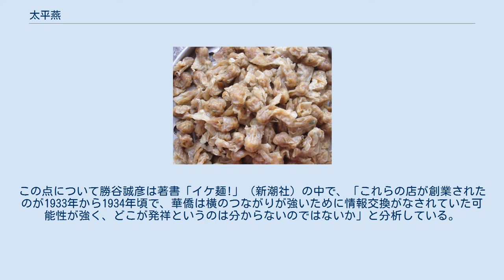太平燕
太平燕とは 福州語で「タイピンイェン」と読む、中国福建省福州の郷土料理。
福建料理のスープワンタンの一種。
 「たいぴーえん」と「たいぴいえん」、または「たいぴんえん」と読み、日本でアレンジされた中華料理の一種。
春雨スープにエビ、イカ、豚肉、白菜、タケノコ、キクラゲなどの五目炒めを合わせ、揚げ玉子を添えたもの。
熊本県のご当地グルメ。
麺料理の一種。
 中国の太平燕 「タイピンイェン」は、中国福建省福州市の郷土料理。
アヒルのゆで卵を入れたスープワンタンのようなものである。
アヒルの卵は福州語で「鴨卵 アッロウン」というが、「圧乱」（戦乱を鎮める）と同音であり、しゃれ言葉で「太平 タイビン」とも言われる。
戦乱が鎮まれば、天下太平という訳である。
また、福州市には「扁肉燕」（福州語 ビェンニュッイェン）という、豚肉を叩き潰してサツマイモでん粉といっしょに練り込んだ独特の歯ごたえのワンタン用の皮があり「燕」とも略される。
この二つの素材を組み合わせた料理が「太平燕」であり、「燕」は「宴」と同音であることから、「太平宴」（平和なうたげ）として縁起が良い名前となり、結婚式などの宴席料理として作られている。
台湾海峡を隔てて、福州出身者が少なくない台湾においても、宴会料理として出される場合がある。
 なお、中国語の方言で鳥の卵を「卵」と呼ぶのは浙江省南部、福建省、広東省東部、北部、西部、海南省などと台湾に限られ、他の地域では「蛋」と呼ぶため、しゃれ言葉にならないばかりか、「鴨蛋」（アヒルの卵）には、テストの「零点」という意味もあり、めでたいイメージはない。
 日本の太平燕 「たいぴーえん」または「たいぴんえん」は、福州料理の太平燕を明治時代に華僑が日本に伝えたものと言われる。
伝来後は、日本で入手しづらいアヒルの卵の代わりにニワトリの揚げ卵（虎皮蛋）を、扁肉燕の代わりに春雨を用いたものと考えられる。
このアレンジによって、それまでスープ料理であった太平燕が麺料理に変質した。
 日本では長崎県、福岡県、神奈川県、東京都などの個別の中華料理店と、熊本を拠点にして日本各地に店舗を持つ味千ラーメンのメニューにあるのを除けば、基本的に熊本県中部においてしか見られず、ご当地グルメと位置付けされている。
熊本市周辺では中華料理店のメニューの定番としてみられ、市の学校給食でも出されるポピュラーな料理である。
2008年9月に日高屋がメニューに採用したことで関東地方の一部地域でも食べられるようになった。
このことについては「秘密のケンミンSHOW」（読売テレビ）でも紹介された。
現在は熊本市のみならず南の宇土市、宇城市（小川）さらには県北部の南関町などでも小学校、中学校の学校給食に使われている。
 太平燕はラーメンと同様、スープには醤油、塩、トンコツなどの味のバリエーションが存在する。
また揚げ卵ではなくゆで卵やウズラの卵が入っていたりするなど、店舗や家庭によって千差万別である。
また、使用される春雨については中国産の緑豆春雨が中心であるが、馬鈴薯でんぷんを主原料とした日本産春雨を使用する場合もある。
 近年は、比較的低カロリーな春雨を使用し、具に野菜を豊富に使うことから、「ヘルシー志向の麺」として注目されており、2005年には東洋水産、エースコック、西日本食品工業からカップ麺として発売された。
また同年に、一部のコンビニでも販売された。
さらに2006年にヨネザワフーズから国内産春雨を使用したカップ太平燕が発売されている。
具をレトルトパックにした商品もあり、味千ラーメンもこのような商品を販売している。
 なお、長崎市内（長崎ではたいぴんえんと呼ぶ）では新地中華街の江山楼、中華園などがメニューに載せている。
福建省出身の華僑は、長崎の興福寺などの寺院で行われる法事に参加する機会も多く、熊本と長崎の福建系華僑は互いに交流があったため、熊本から長崎にも伝わったとされる。
 元祖は中華園（熊本市桜町「県民百貨店」8階、1933年創業、2015年閉店）と言われているが、会楽園（熊本市新町）や紅蘭亭（熊本市安政町）を発祥とする説もある。
この点について勝谷誠彦は著書「イケ麺!」（新潮社）の中で、「これらの店が創業されたのが1933年から1934年頃で、華僑は横のつながりが強いために情報交換がなされていた可能性が強く、どこが発祥というのは分からないのではないか」と分析している。